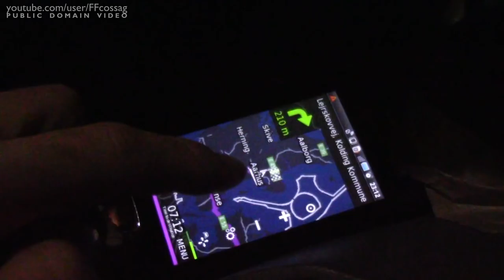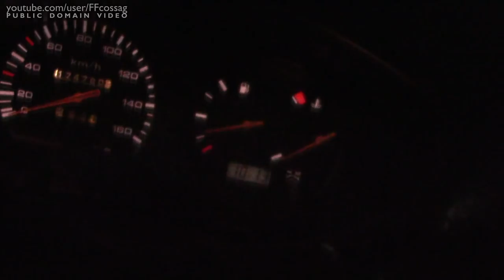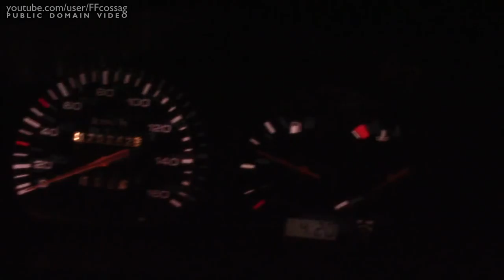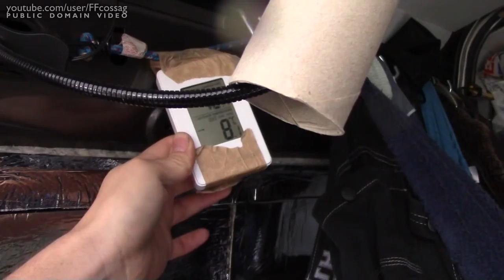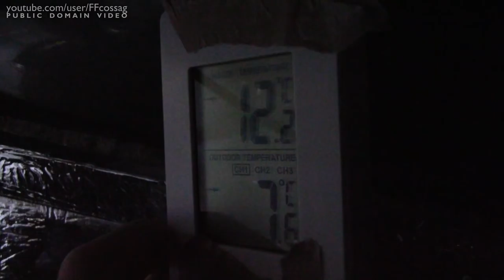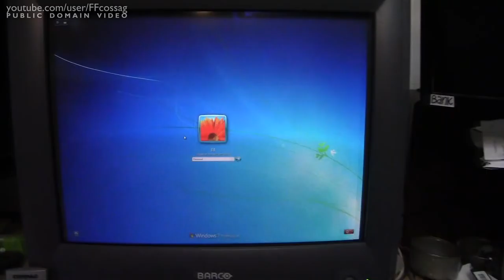VANLOG #19 - Final Destination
This endeth the forty-day journey of the No Plan Van.

As of this video, the channel returns to its normal, geeky programming - and rest assured that I have something fun in store for the channel, in the near future. I feel kind of obliged to do something extra in order to make it up to everyone who subscribed for the nerdy tech videos, but instead got served outdoorsy, boring vanlogs.